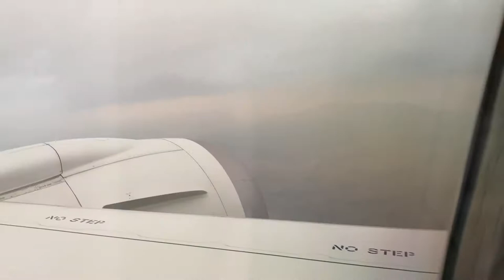Week 1 Update, South Sudan